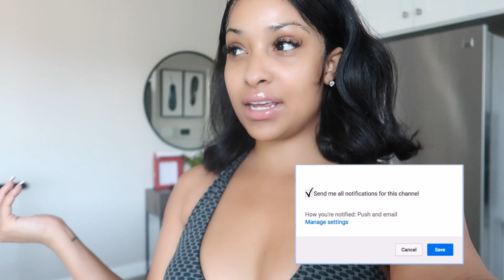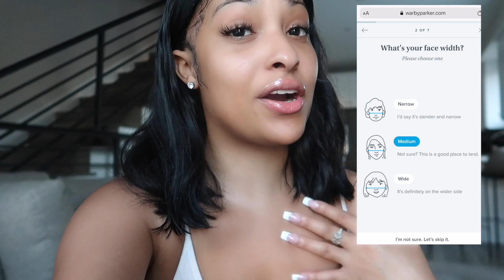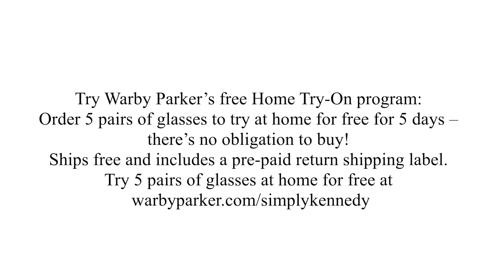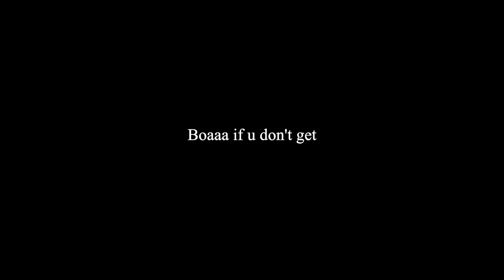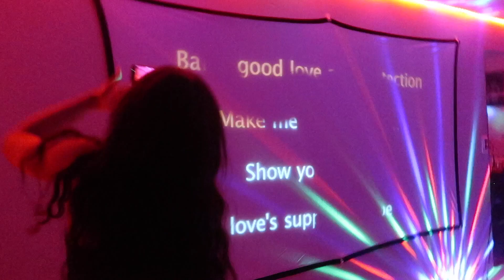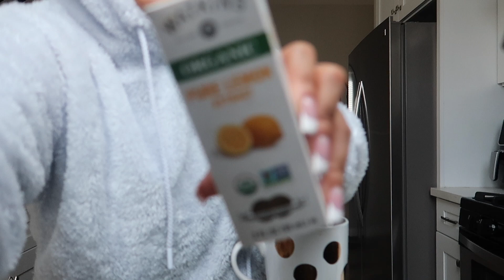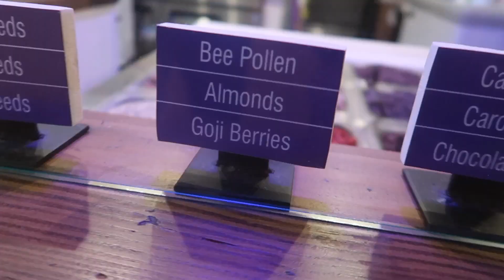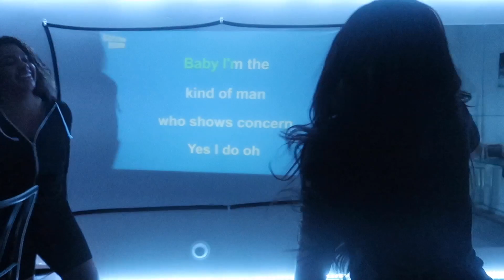WEEKLY VLOG: COOKOUT VIBES WITH FRIENDS, PREPARING FOR SECRET TRIP + MORE!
Home Try-Ons are only offered in the US.

LETS CHAT:
SEND ME MAIL :)
Kennedy Cymone

5062 Lankershim Blvd. Unit 156